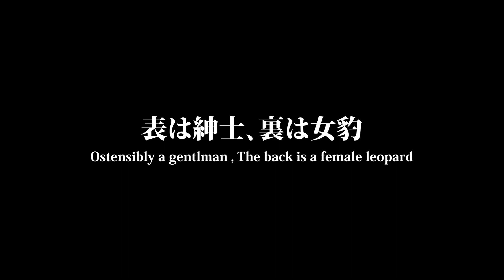【Poledance × Burlesque】異色のコラボ / 牧野れえな（バーレスクダンサー）/ ダンスパフォーマンス / in 秋葉原トークライブバー from scratch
【ポール × バーレスク コラボ ダンスパフォーマンス第二弾!!】
今回は バーレスクダンサー 牧野れえな さんが初登場!!
前半はクールに、後半は美しさを表現したパフォーマンスを披露!!
いや、本当に ''お忘れなく''❣❣ (笑)

▼▼バーレスクダンサー 牧野れえな さんのSNS一覧▼▼

▼▼撮影協力頂いた 秋葉原トークライブ BAR ''from scratch'' さんのSNS一覧▼▼